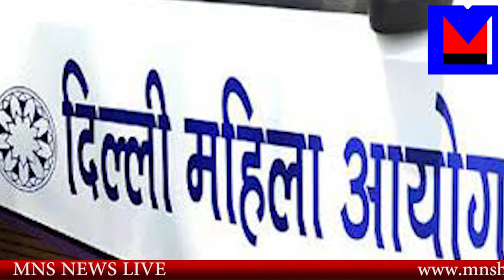दूध की बोतल में शराब देताथा पिता ३ दिन से भुकी बच्ची को बी.सी.डब्लू ने बचाया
MNSNEWSHINDILIVE दूध की बोतल में शराब देताथा पिता ३ दिन से भुकी बच्ची को बी.सी.डब्लू ने बचाया